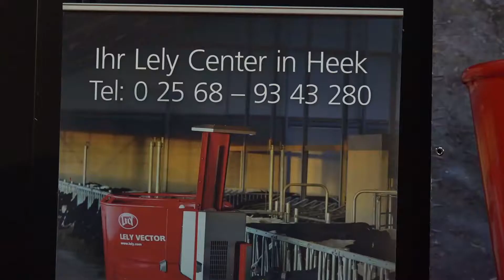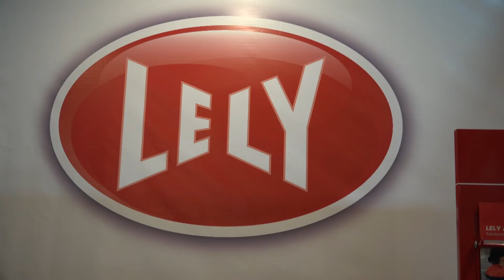Lely Köln auf der GreenLive 2017